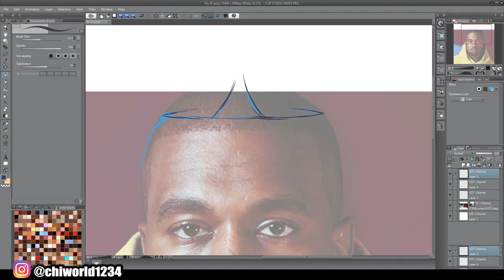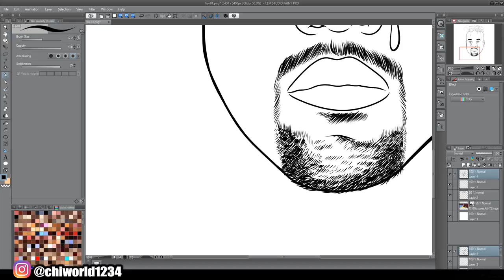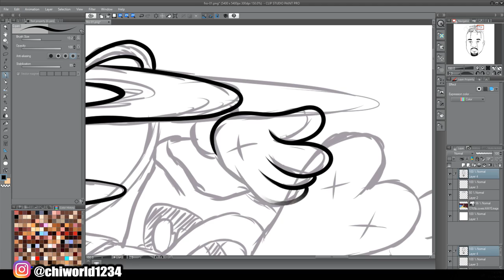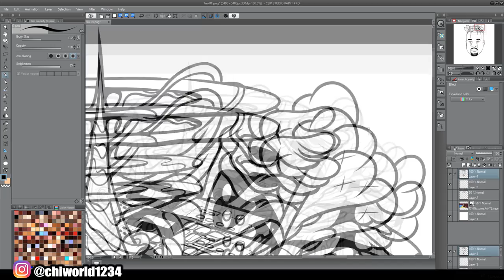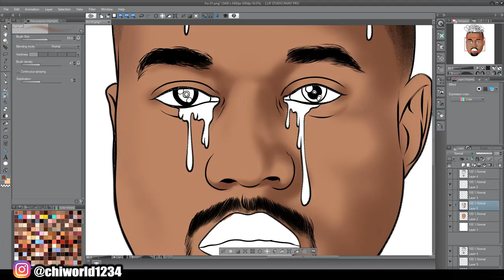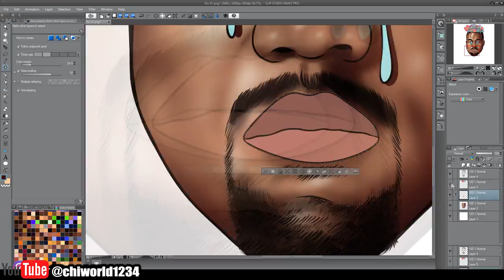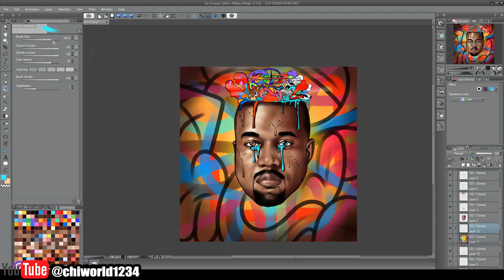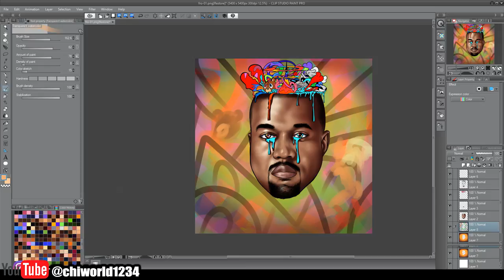Kanye West Way Of Thinking